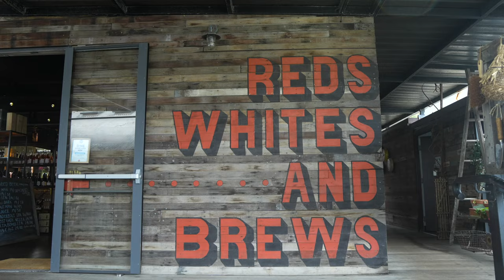Nelson Bay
A short family trip to Port Stephens. We stayed in Anna Bay at an Airbnb and visited:
- Anna Bay - Birubi Beach
- Murray’s Brewery